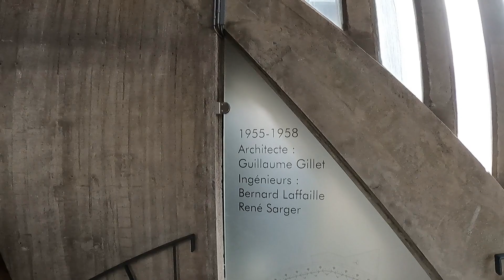Estuaire de la Gironde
N'ayant pas peur du froid, de la bruine ou de la brume, nous vous emmenons  à vélo découvrir Royan et Soulac sur mer, au plus près de l'estuaire de la Gironde...
Bonne balade !